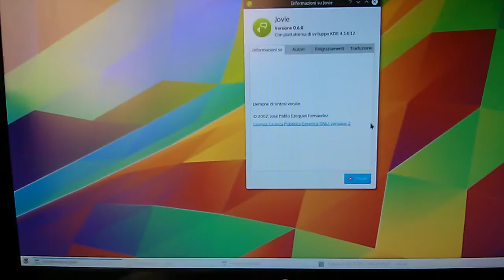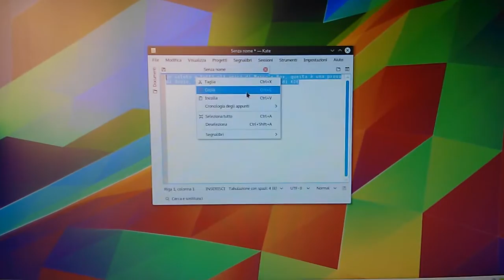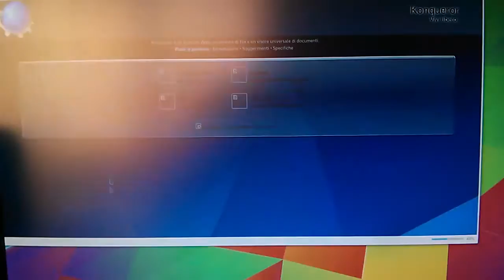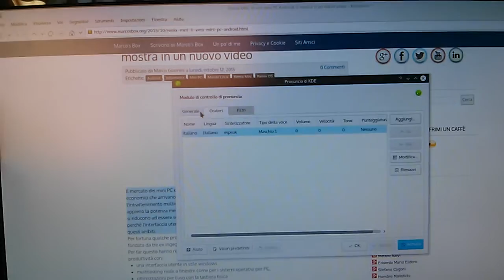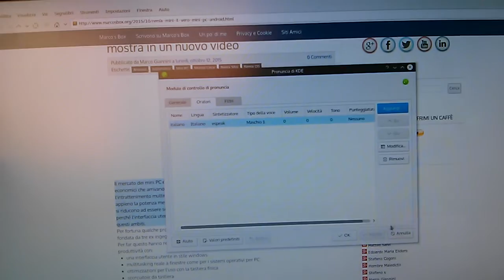Jovie, il tool di assistenza vocale di KDE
Breve video che illustra il funzionamento di Jovie, il tool di assistenza vocale di KDE in grado di leggere il contenuto di pagine web (tramite Konqueror), di PDF (tramite Okular) e di un qualsiasi testo.
Chiedo scusa per la qualità del video ma il microfono aveva deciso di non voler collaborare